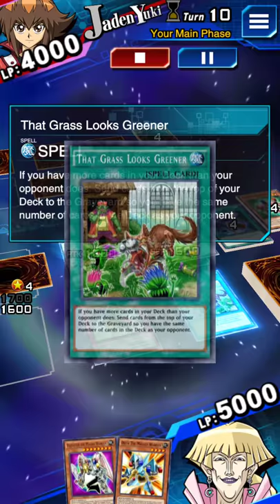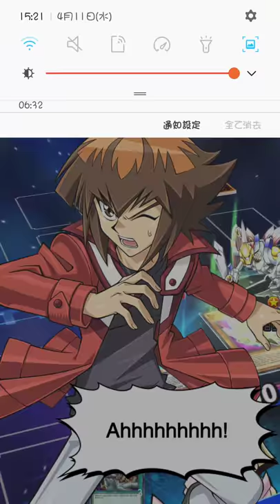duellinks (熱鬪26回)DDD Magnet 4.4 VS gjfdrytrk(劍鬪獣 deck)at KC CUP_2018-04-10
Yu-Gi-Oh!
Duel Links_(熱鬪26回)DDD Magnet 4.4 VS gjfdrytrk(劍鬪獣 deck) at KC CUP_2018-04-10